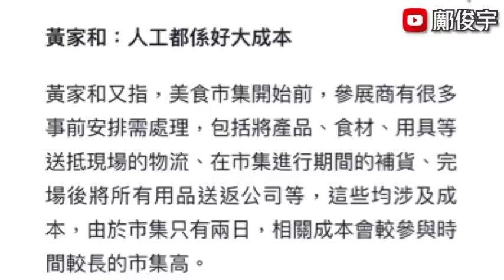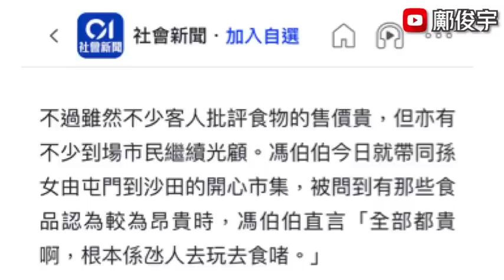有片！71歲吳大強暈倒1刻！後腦著地急送院？美食市集6粒魚蛋$30咁貴？7-5-2023